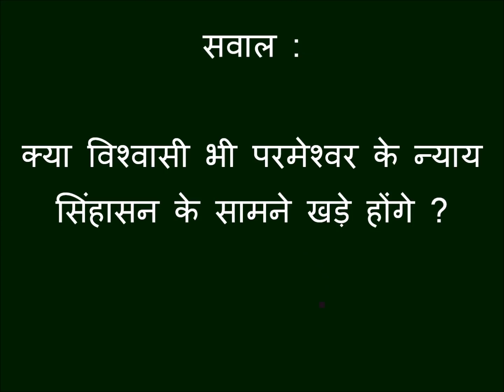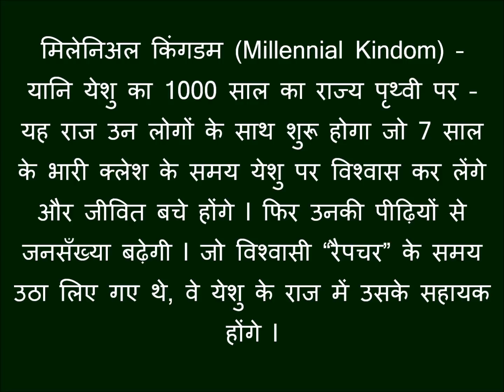विश्वासी न्याय-आसन के सामने खड़े होंगे कि नहीं? Believer at Judgment seat? Joseph Paul Hindi Bible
Buying products through this amazon link will support our ministry.

Thanks - YouTube पर हमारे लगभग 400 “पूरे सन्देश” वाले FREE वीडियो हैं – जिसका (प्ले लिस्ट लिंक) PLAY LIST link है

हमारा वेबसाइट - हमारा मिनिस्ट्री WhatsApp
number – 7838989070 (केवल WhastApp / SMS / कृपया कॉल न करें)